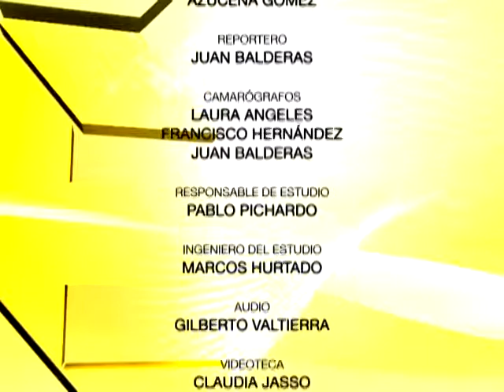Énfasis entrevista con Dalila Salinas Gómez (13 Marzo 2015)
La comisión edilicia de la mujer lanzo una convocatoria para que alumnas del  Instituto de Arquitectura Diseño y Arte de la Universidad Autónoma de Ciudad Juárez diseñaran una presea que se entregara de manera permanente cada 8 de marzo como reconocimiento público a la mujer fronteriza.

La presea elegida fue diseñada por Dalila Salinas Gómez, estudiante de la carrera de Diseño Industrial de la UACJ.